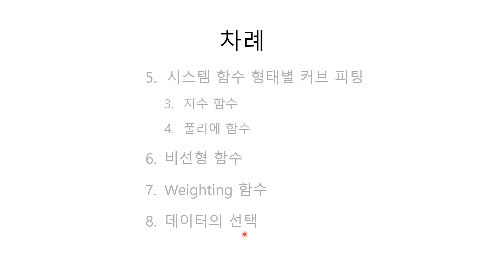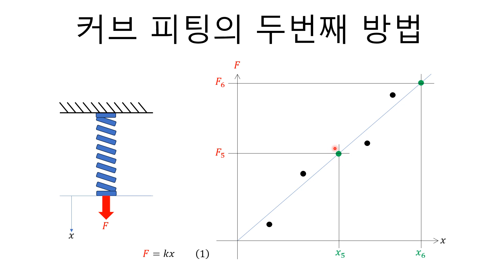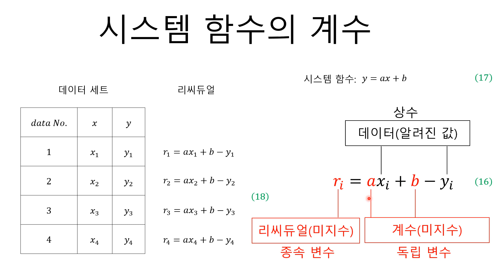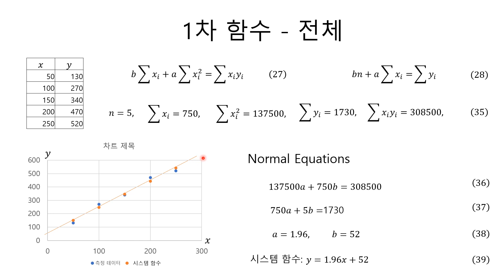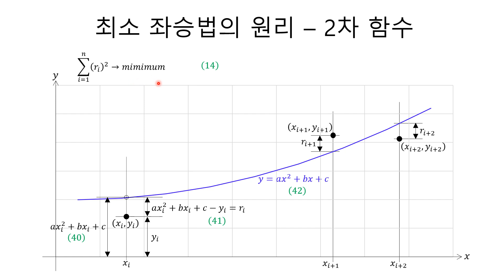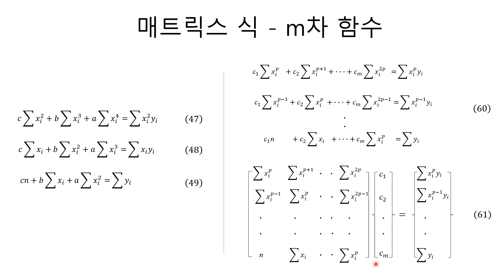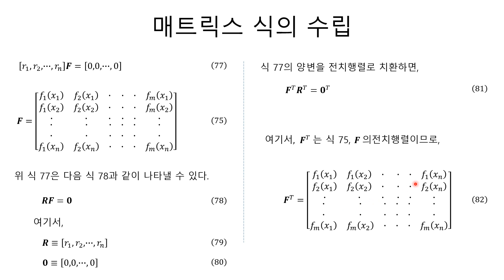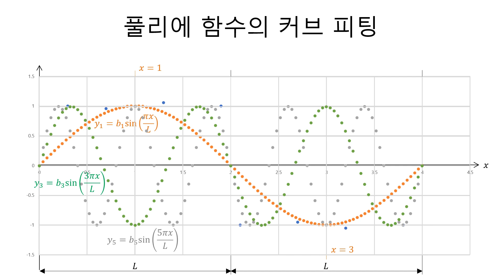H0065 수치해석: 최소 좌승법의 커브 피팅 – 목적, 개요, 매트릭스 표현, 직선, 폴리노미알 함수 - 고을석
커브 피팅을 하는 목적이 무엇일까요? 예를 들어, 좌측 표와 같이 네 개의 데이터 세트가 주어졌다고 생각을 해보겠습니다. 우리는 이 데이터가 나타내는 시스템의 지배 방정식을 아는 경우도 있고, 모르는 경우도 있습니다. 우리의 목적은 이 네 개의 데이터를 분석하여 엑스와 와이의 관계로 부터 모든 점을 최대한 가깝게, 그리고 또한, 스무스하게 통과하는 시스템 함수을 알아낸 다음, 임의의 엑스에 대한 와이 값을 구하는 것입니다..
대상 시스템이, 질량, 스프링, 및 댐퍼로 구성된 일 자유도의 간단한 진동계 라든지, 시스템은 복잡해도 이미 지배 방정식이 알려져 있는 경우에는, 알려져 있는 지배 방정식을 시스템 함수로 사용하면 됩니다. 그러나, 우리가 시스템의 지배 방정식을 모르는 경우에는 데이터를 가장 잘 표현하고 있는 시스템 함수를 올바로 선정해야 커브 피팅을 제대로 할 수가 있습니다. 예를 들어, 그림과 같이 네개의 데이터가 있는 경우에, 어떤 함수가 이들 네개의 데이터를 가장 잘 나타낼지를 생각해야 합니다. 직선 함수가 좋을 것인지, 폴리노미알 함수가 좋을 것인지, 로그 함수가 좋을 것인지, 지수 함수가 좋을 것인지, 혹은 이 밖에 다른 함수가 좋을 것인지를 생각해서 시스템 함수를 결정해야 합니다.
시스템 함수를 구하는 데는 두가지 방법이 있습니다. 시스템 함수를 구하는 첫번째 방법은 모든 데이터 세트를 정확히, 그리고 스무스하게 통과하는 함수를 구하는 것입니다. 이 방법은 시스템의 지배 방정식을 모르고 있고, 데이터가 상대적으로 매우 정확하다고 생각할 때 사용합니다. 두번째 방법은 모든 데이터 세트에 가장 가깝게, 그리고 스무스하게 통과하는 함수를 구하는 것입니다. 이 방법은 시스템의 지배 방정식을 알고 있거나, 데이터가 에러를 포함하고 있어서 상대적으로 정확치 않을 때 사용합니다.
주어진 데이터들을 최대한 가깝게 지나가는 시스템 함수는 여기 그림과 같이, 간단한 경우에는 눈 대중으로 구할 수도 있습니다. 그러나, 눈 대중으로 구한 시스템 식보다 더 정확한 시스템 식이 있을 수가 있습니다.  이와 같은 이유 때문에, 주어진 데이터들을 최대한 가깝게 지나가는 시스템 함수을 이론적으로 구할 필요가 있습니다.
시스템 함수에는 선형 형태와 비선형 형태가 있습니다. 최소 좌승법에 의한 커브 피팅은 선형 형태의 함수에 대해서만 사용할 수 있습니다. 비선형 식에 대해, 최소 좌승법을 사용하기 위해서는, 먼저 비선형 식을 선형 형태의 식으로 전환시켜야 합니다.  선형 형태로 변환할 수없는 비선형 함수는 테일러 급수를 사용한 이터레이션 방법으로 커브 피팅을 해야 합니다.
47최소 좌승법에 의한 커브 피팅의 수학적 과정을 매트릭스 식으로 표현하고, 이를 활용하면, 전체 계산을 쉽게 수행할 수 있습니다.